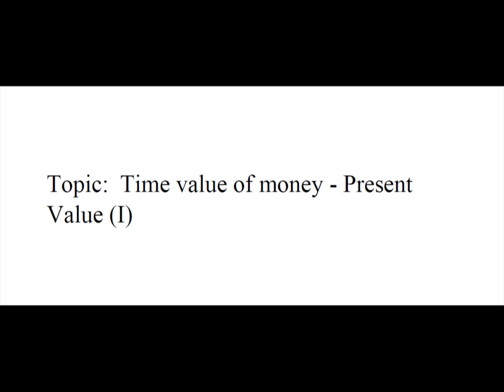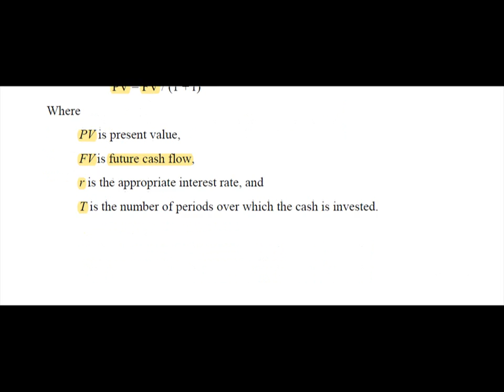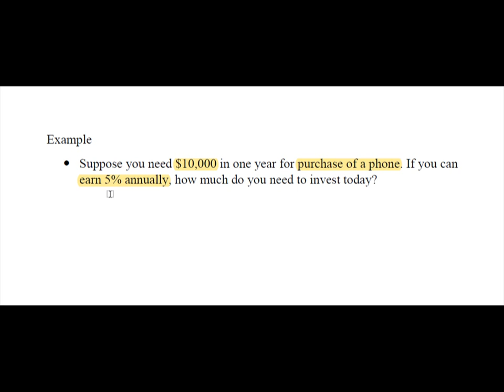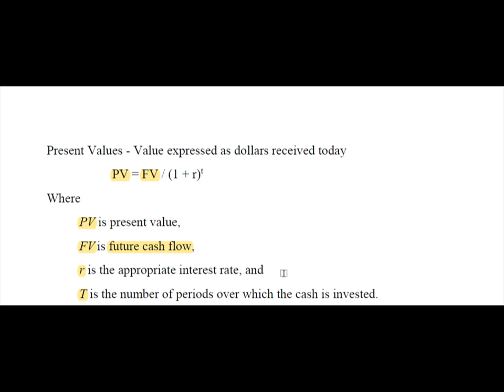How to calculate Time value of money TVM - Present Value (I) 怎樣計算 貨幣的時間價值 (現值) simple example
Financial Management

Time Value of Money - Future Value ((貨幣的時間價值)

如何用簡單的例子計算現值 (貨幣的時間價值); How to calculate Present Value (Time value of money) with a simple example